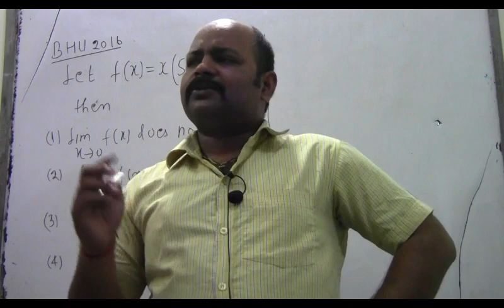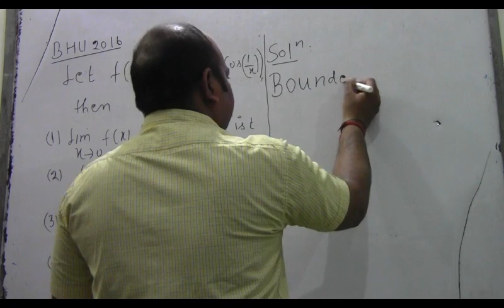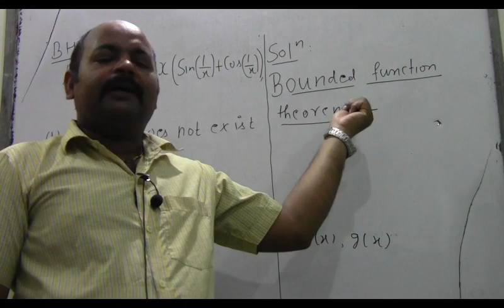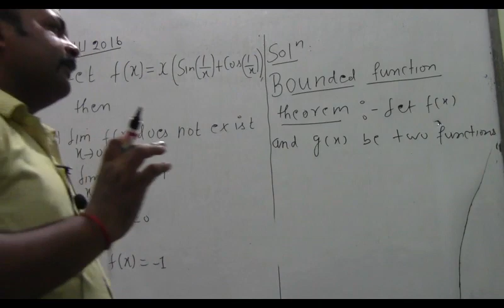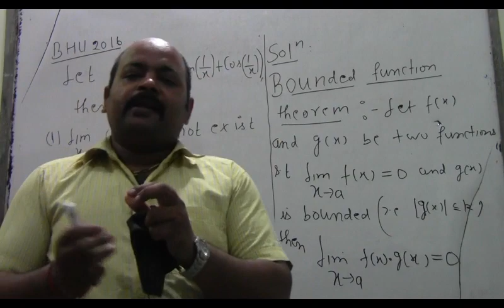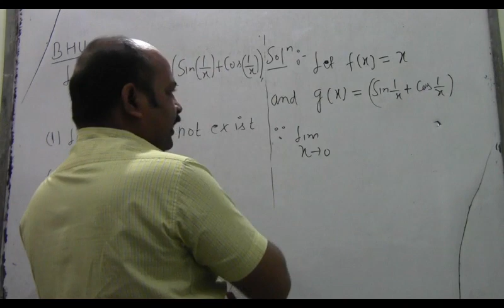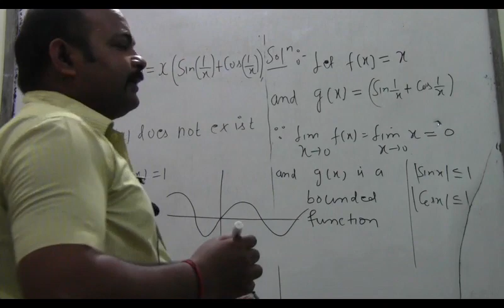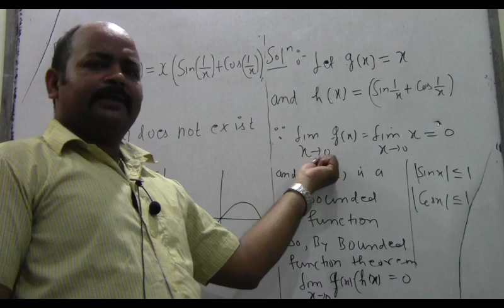Solution of previous years BHU question papers for mathematics- 5